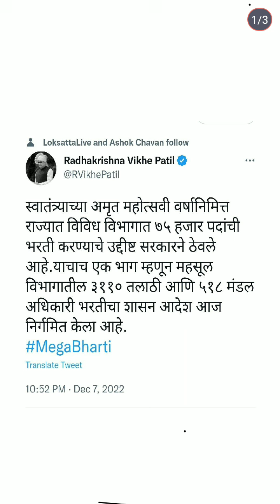Talathi Bharti 2022 | तलाठी भरती 2022 | महसूल मंत्र्यांनी माहिती |नवीन GR जानेवारी मध्ये येणार ऍड